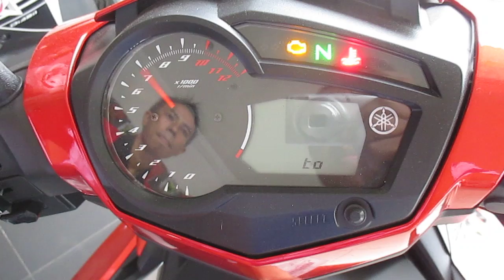speedometer yamaha MX King